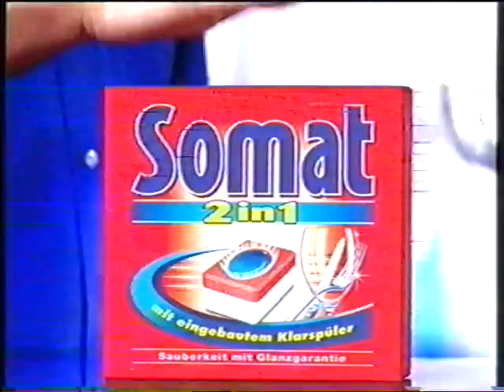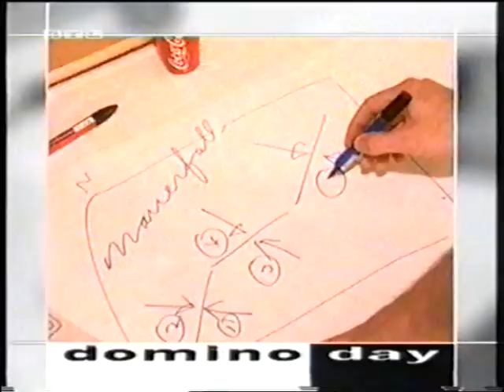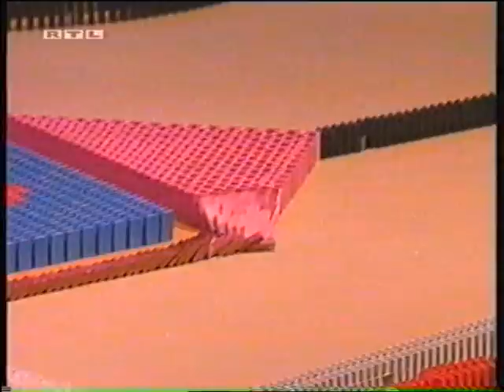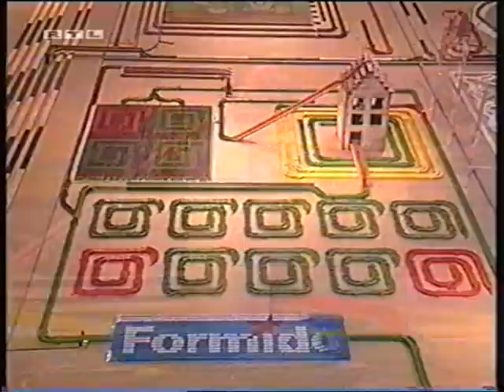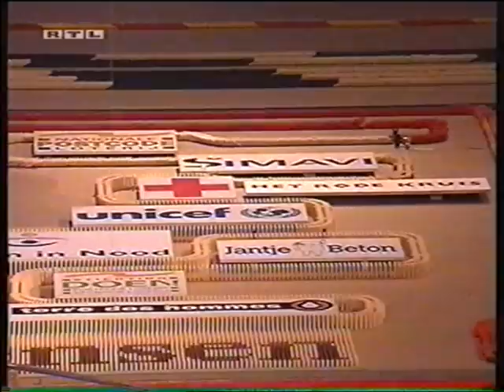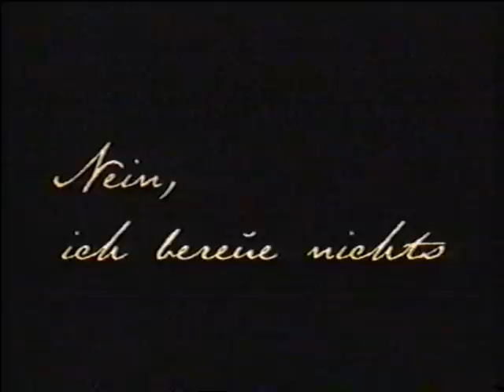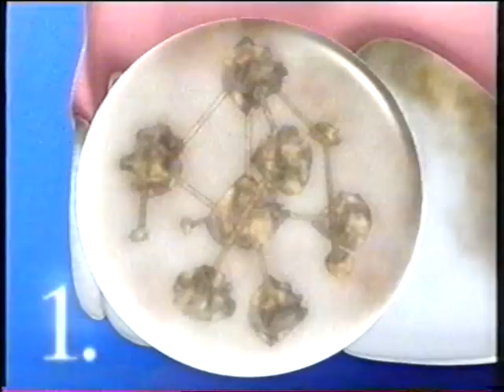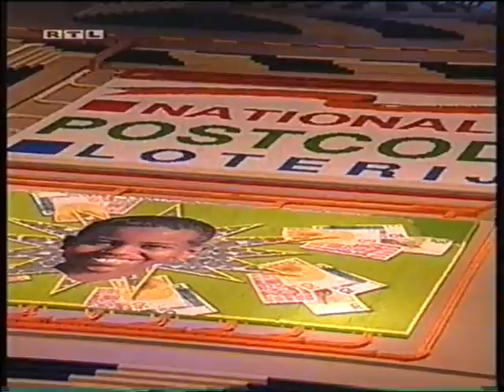Domino Day 1999 komplett [Deutsch]